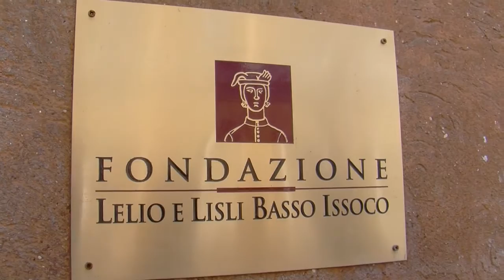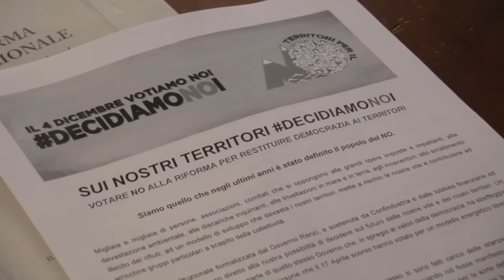DecidiamoNOi - 150 territori per il NO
Oltre 150 realtà territoriali  hanno scelto di esprimere la propria posizione sulla riforma costituzionale.

L’appello dei “Territori per il NO” spiega le ragioni della contrarietà delle realtà firmatarie alla riforma Renzi-Boschi: netta opposizione al disegno centralista alla base della revisione del Titolo V e all’introduzione della clausola di supremazia statale. Un NO che è al contempo rivendicazione di un allargamento della base democratica e di un ripensamento della democrazia che parta dalla redistribuzione di poteri decisionali a territori e enti democratici di prossimità.

L’iniziativa si situa in forte continuità con la straordinaria mobilitazione popolare costruita sui territori attorno al referendum abrogativo dello scorso 17 aprile.

Oltre 150 le adesioni raccolte in pochi giorni da ogni angolo del Paese.

Tra i firmatari, i principali comitati e movimenti territoriali d’Italia: dal Coordinamento Nazionale NO Triv ai comitati NO Tav e NO MUOS alla Coalizione campana Stop Biocidio, dalle associazioni nazionali ISDE – Medici per l’Ambiente, Rete della Conoscenza e A Sud alle reti territoriali di Abruzzo, Sardegna, Veneto, Basilicata, Puglia, Lombardia, e di numerose altre regioni italiane.